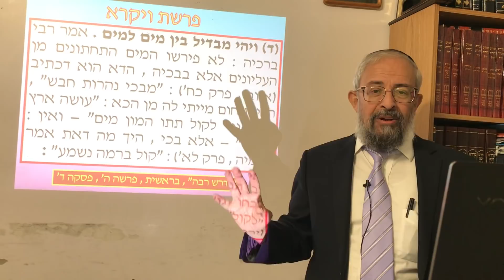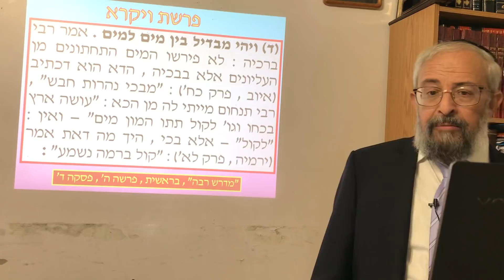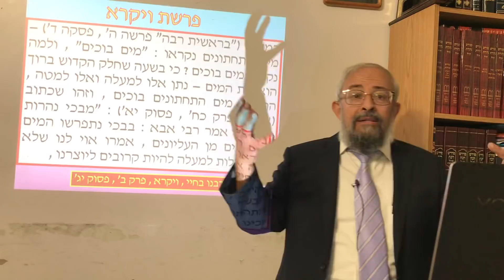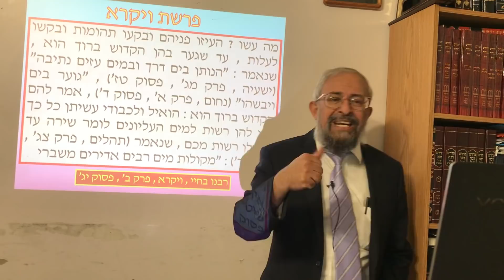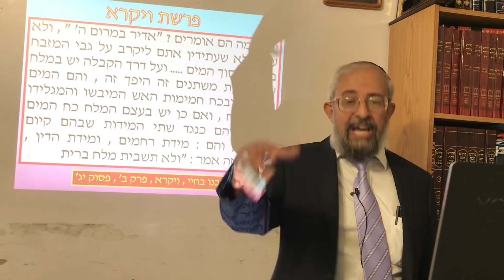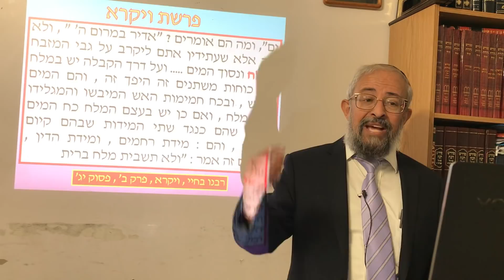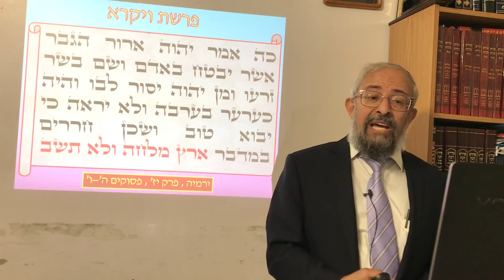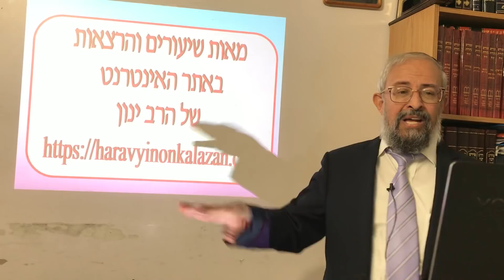פרשת ויקרא - סוד ״ברית מלח עולם״ - הרב ינון קלזאן